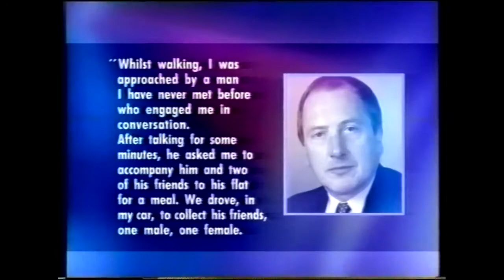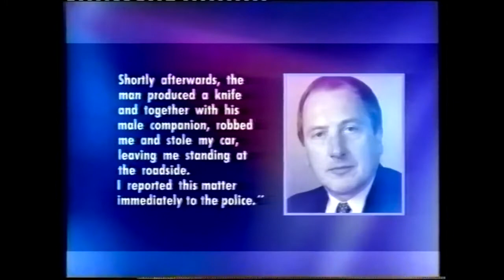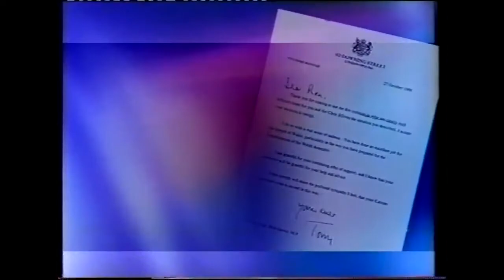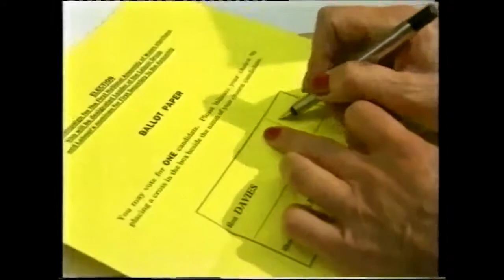Ron Davies resignation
The first cabinet minister to resign from Tony Blair's government was Secretary of State for Wales Ron Davies, as a result of a bizarre incident on Clapham Common in October 1998. Here is the BBC Six'o'clock News coverage on the day of the resignation, 27 October 1998.

As his diaries relate, on hearing of the incident Alistair Campbell took charge of presentation and arranged an exclusive interview with John Sergeant. Campbell can briefly be seen at 1:56 when Ron Davies enters the room.

Preceded by Gwenan Edwards in a promo for Newsroom South East; the Six'o'clock News is presented by Nicholas Witchell.